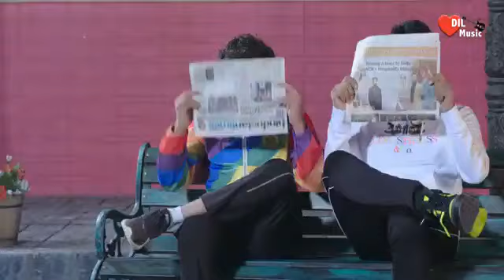Tera suit Kala til tere aage piche choti se bole Tera bekar farmers hamare Dil mein Teri photo hi re